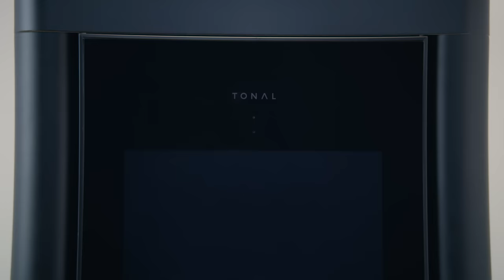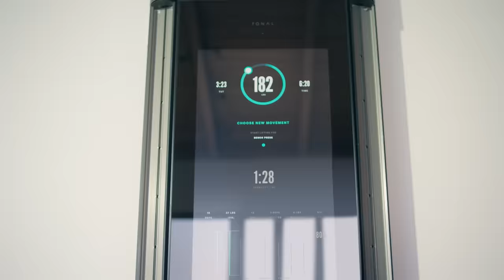Meet Tonal | The World’s Most Intelligent Fitness System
Tonal enables you to be your strongest by providing a super effective fitness program tailored to you, your goals, and your schedule. Combining cutting-edge, all-in-one equipment and personalized video guidance, it’s like having a personal trainer, on demand, in the convenience of your home. Whether you’re aiming to supercharge your training, or just starting to build strength, Tonal gives you what you need to succeed.